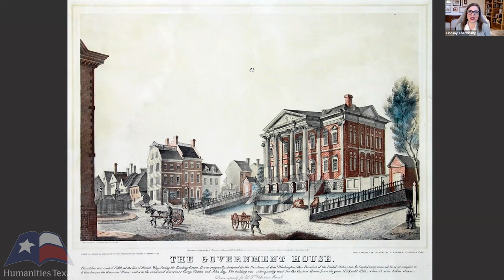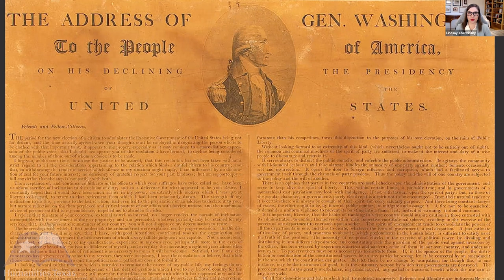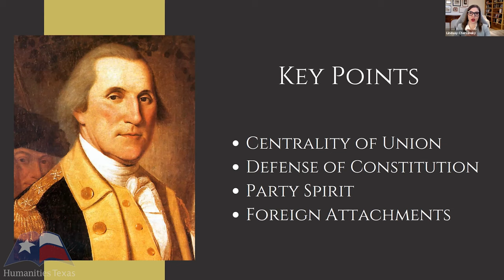Lindsay Chervinsky, "Washington's Farewell Address," (October 2021)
Lindsay Chervinsky of the Center for Presidential History at Southern Methodist University delivers a lecture on George Washington's farewell address on October 13, 2021. To learn more about Humanities Texas education programs, visit us